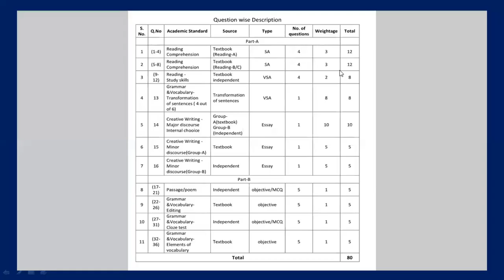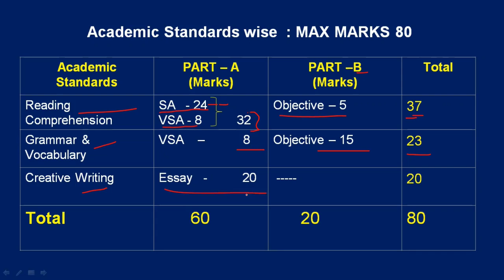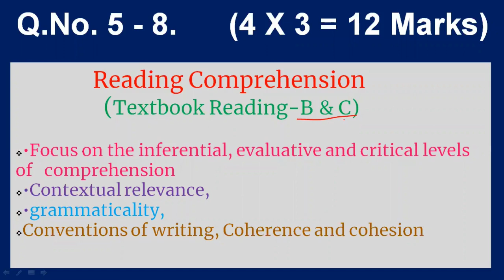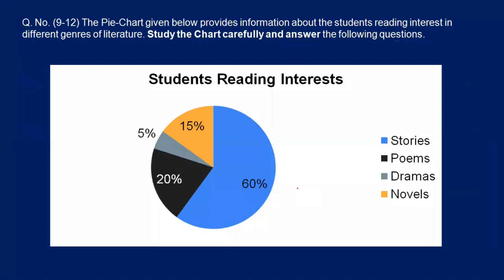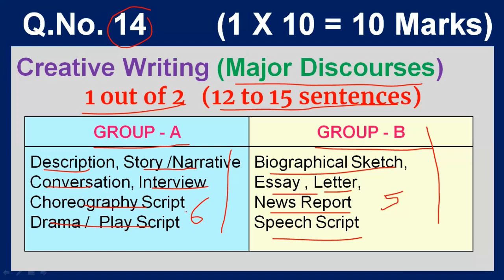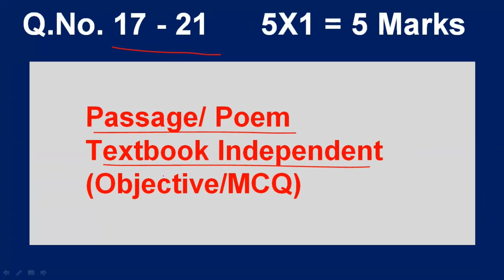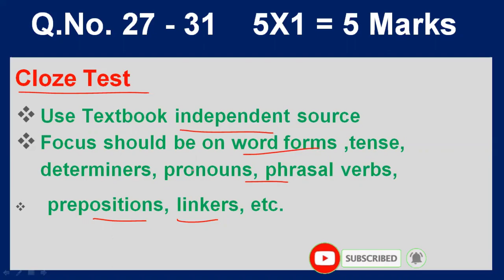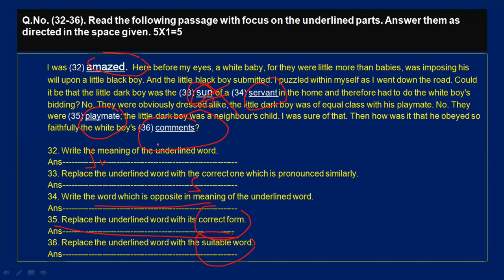TS SSC English Model Question Paper Analysis || pabbathi tutorials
Ts govt has changed the SSC question paper model and reduced 11 papers to 6.
This video explains the changes ofEnglish question paper and focusing areas